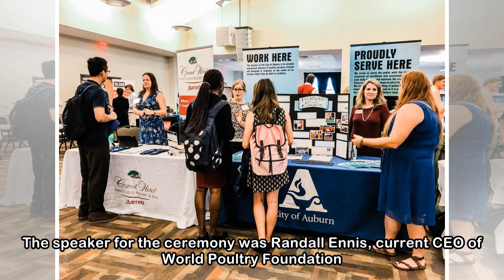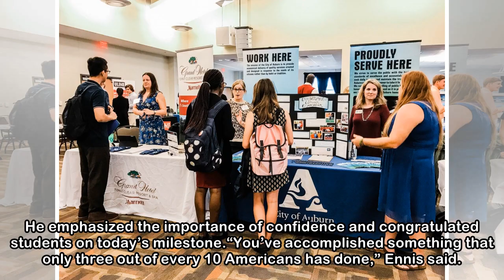More than 500 students receive degrees from colleges of Forestry and Wildlife Sciences, Education...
More than 500 students receive degrees from colleges of Forestry and Wildlife Sciences, Education, Agriculture
 Students from the College of Education, the College of Agriculture and the School of Forestry and Wildlife Sciences gathered at 1 p.m. in the Auburn Arena for the first Sunday commencement ceremony. T...